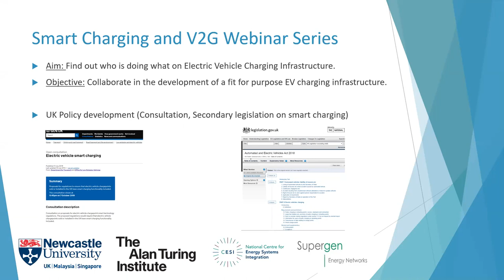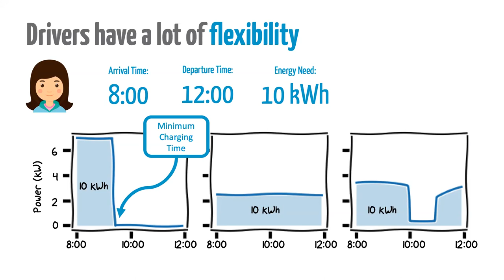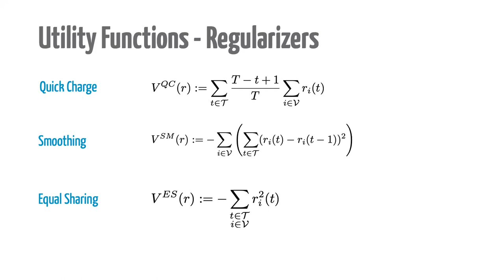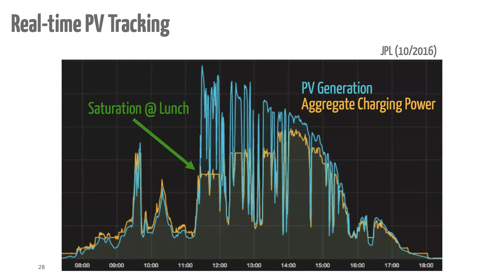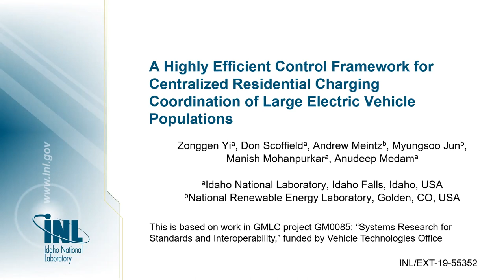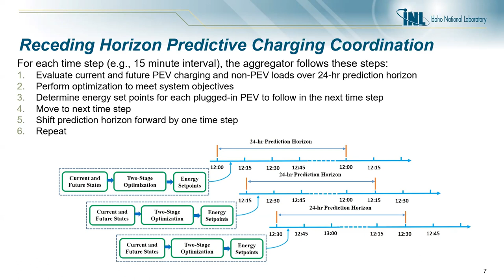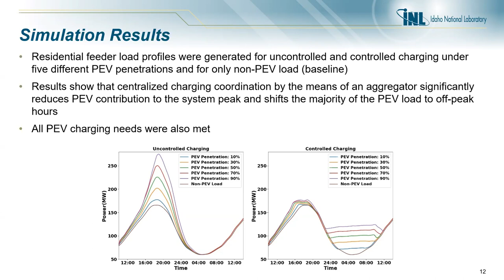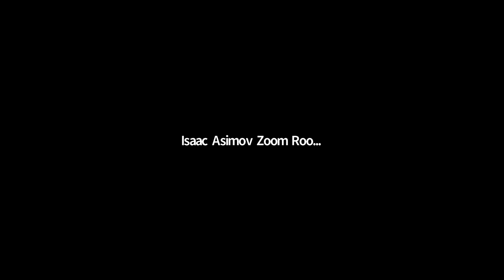Smart Charging and V2G Webinar - Caltech and Idaho National Lab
The first in the series of V2G webinars provided an introduction to ongoing Smart charging and V2G projects in the US and UK, followed by a Q&A session.
Features the following talks:
Dr Myriam Neaimeh, Newcastle University & The Alan Turing Institute: Introduction to the e4future project
Don Scoffield, Idaho National Laboratory: Charging control strategy for EVs
Zachary Lee, Caltech: Adaptive Charging Network